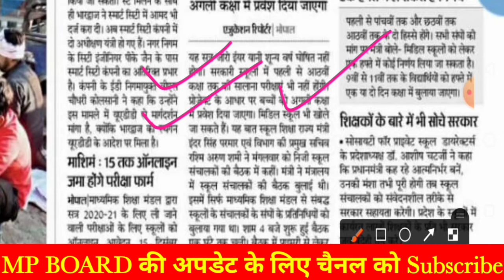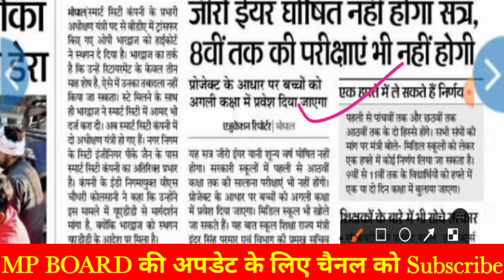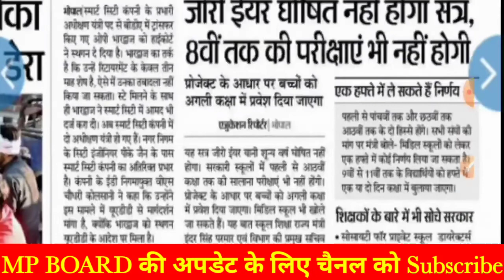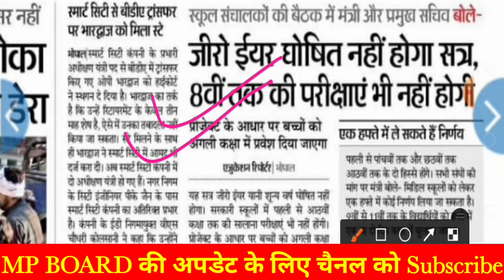Mp board latest update I बोर्ड परीक्षा नहीं होगी 2021 I प्रोजेक्ट के आधार पर होंगे छात्र प्रमोट 2021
mp board latest update I अब बोर्ड परीक्षा नहीं होगी 2021 I प्रोजेक्ट के आधार पर होंगे छात्र प्रमोट I mp board latest update I अब बोर्ड परीक्षा नहीं होगी  जीरो वर्ष घोषित नहीं किया जाएगा प्रोजेक्ट के आधार पर होंगे छात्र प्रमोट

कृपया चैनल की सदस्यता लें और नया वीडियो प्रकाशित करने पर सबसे पहले अधिसूचित होने के लिए घंटी आइकन दबाएँ। इस वीडियो को देखने के लिए धन्यवाद।

tags-
mp board latest update,प्रोजेक्ट के आधार पर होंगे छात्र प्रमोट,mpboard latest updates 2020-21,mp board news today,board exam kab honge,mpboard news,10th and 12th Board Exam 2021,board exam 2021,2021 में बोर्ड परीक्षा होगा या नही,board exam 2021 mein kaise hogi,2021 board exam news,mp school kab khulenge,benazir777,बोर्ड परीक्षा अब अप्रैल में होगी,9 से 12वी बोर्ड परीक्षा कब होगी,Mp Board New Update 2020,mp board time table kab aayega,एम पी बोर्ड परीक्षा 2021

Thanks for benazirvinay